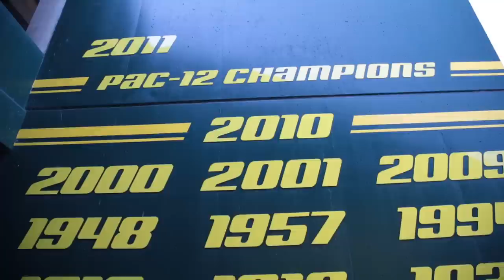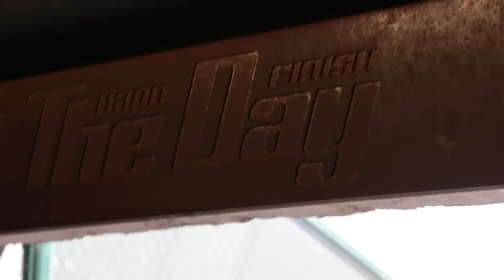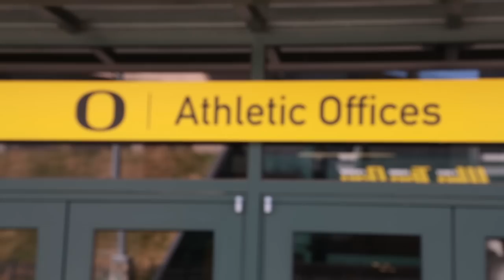University of Oregon Facility Tour with LaMichael James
Join NFL RB LaMichael James for a behind-the-scenes tour of his alma mater, the University of Oregon. In this video, James visits Autzen Stadium and the Len Casanova Center while recounting stories of his college playing days.

STACK For The Athlete, By The Athlete